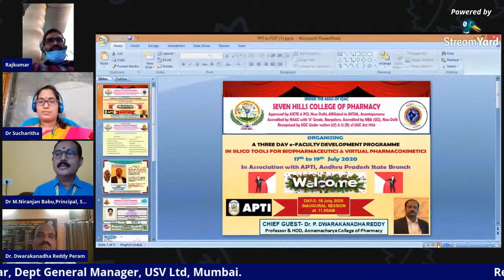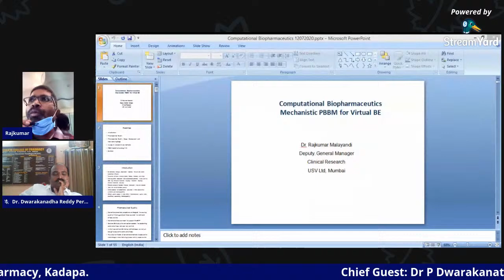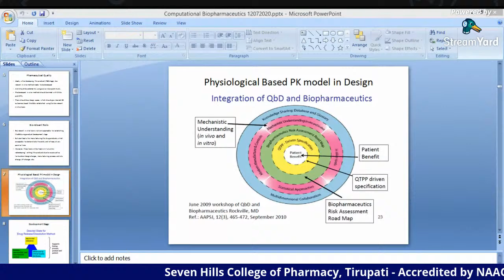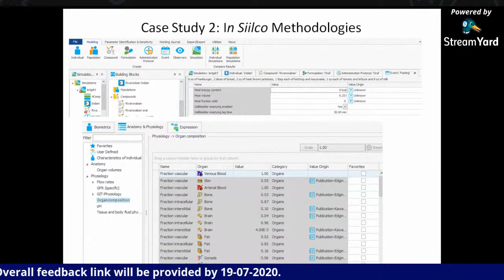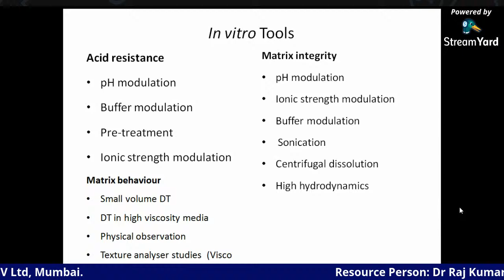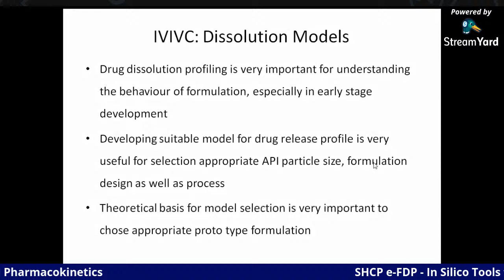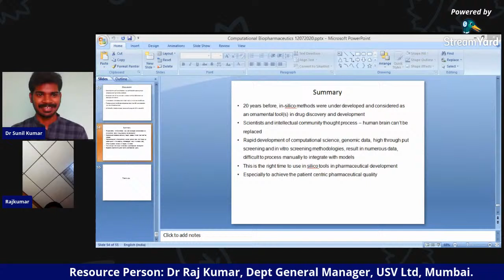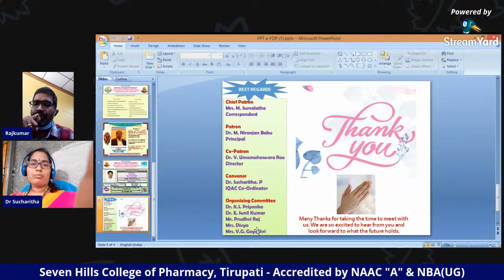SHCP e-FDP - In Silico Tools for BioPharmaceutics & Virtual Pharmacokinetics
Day 2
Speaker: Dr Raj Kumar
Dept General Manager,
USV Ltd, Mumbai.
Topic: Biopharmaceutics Mechanistic PBBM for Virtual Bioequivalence
(Demo on PK-SIM software)